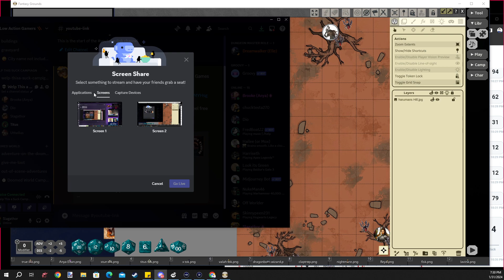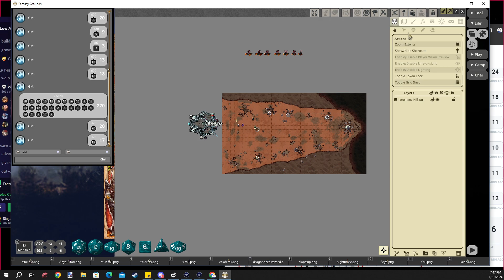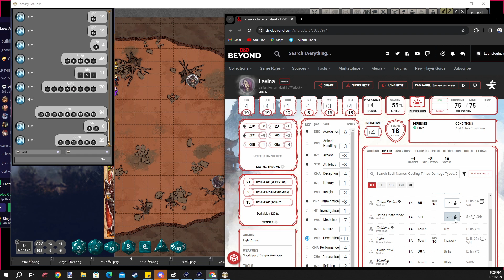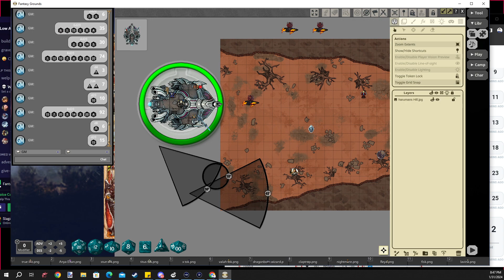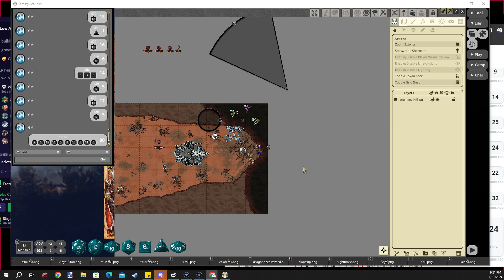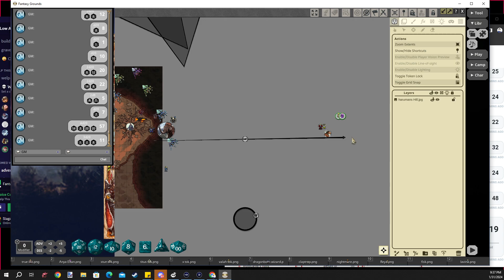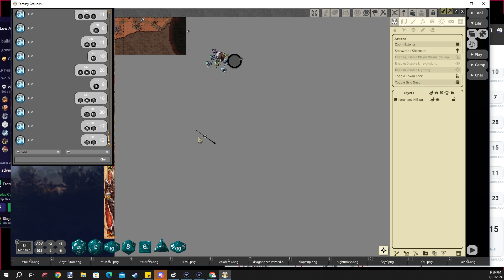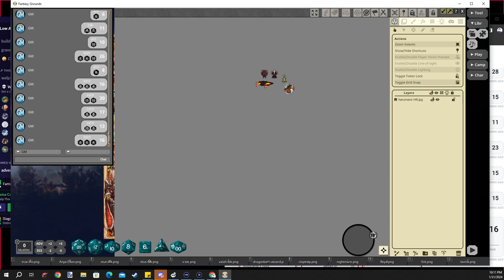Avernus with Newbies // Haruman's Hill // 34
The party arrives at the prison of Avernus but will their good judgement get the better of them? OR will they be able to handle to horrors to come?